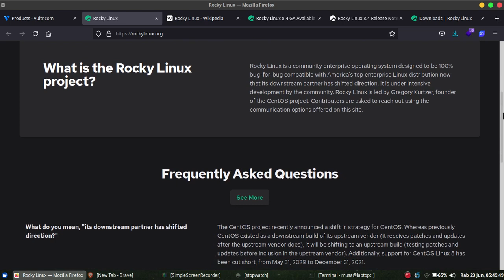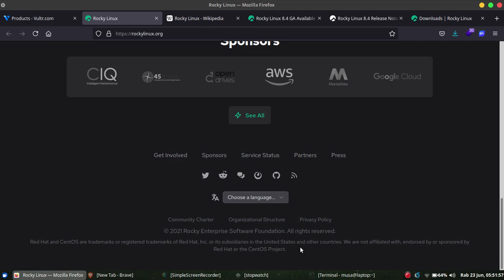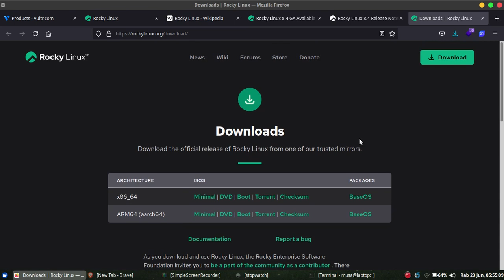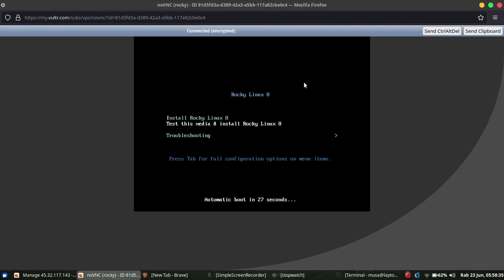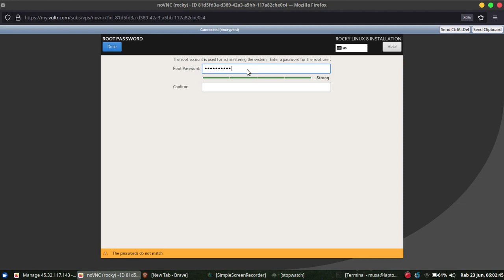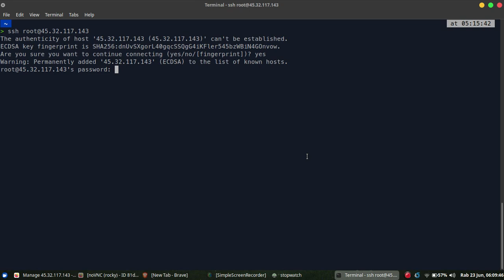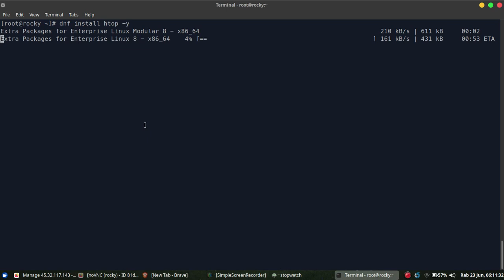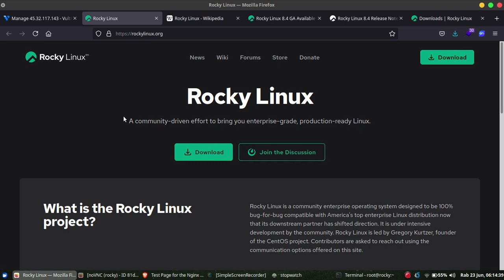Overview dan Install Rocky Linux 8.4 - community-driven, enterprise-grade, production-ready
Rocky Linux adalah distro Linux yang lahir karena dihentikannya dukungan dan pengembangan CentOS Linux 8, beralih ke CentOS Stream. Proyek Rocky Linux dikembangkan oleh komunitas, berada di bawah Rocky Enterprise Software Foundation, dan proyeknya dipimpin oleh Gregory Kurtzer yang merupakan founder dari CentOS.